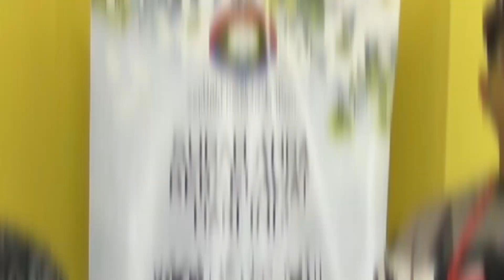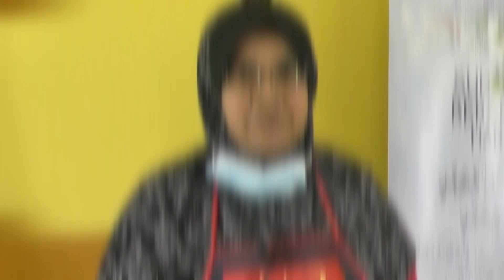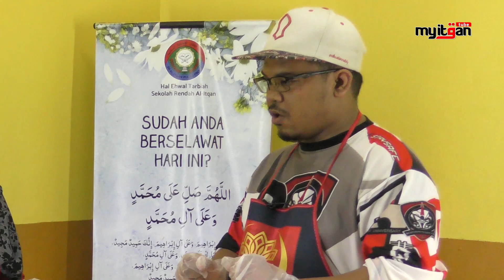Kari ikan Nyok-Nyok Teacher Fatimah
Sekali lagi bersama Teacher Fatimah dalam rancangan Al-Itqan Berbuka Apa Hari Ini dengan tetamu jemputan Muallim Mohamad Ariff Dzolkiple daripada Pusat Pendidikan Al-Itqan Pulau Pinang.

Resipi Kari Ikan Nyok-Nyok Versi Teacher Fatimah.

• 1 ekor ikan bawal/siakap – dipotong ketul
• 2 paket kecil rempah kari ikan
• 1 sudu besar jintan manis
• 3 sudu besar cili mesin
• 1 biji bawang besar yang telah dikisarkan
• Air asam jawa mengikut rasa
• ½ cawan santan
• 10 batang bendi
• 2 biji tomato – dibelah 4
• 3 tangkai cili hijau
• 7 tangkai cili padi

UNTUK MENUMIS

• 10 ulas bawang merah - dihiris
• 10 ulas bawang putih – dibelah dua
• 2 tangkai daun kari
• 1 sudu besar halba campur
• Sedikit minyak

CARA-CARA PERSEDIAAN

1. Panaskan minyak, tumis bahan-bahan tumisan
2. Tumis sehingga wangi
3. Masukan rempah yang telah dibancuh dengan air asam jawa
4. Masukan jintan manis, cili mesin,bawang mesin dan tambah sedikit air.
5. Biar sehinggan semua rempah pecah minyak
6. Masukan santan dan biar sehingga mendidih
7. Masukan ikan dan garam
8. Biar ikan masak sekejap, masukan kacang bendi, tomato, cili hijau dan cili padi.
9. Selepas 5 min, padam api supaya sayur tidak lembik
10. Rasa dan hidang.

SELAMAT MENCUBA